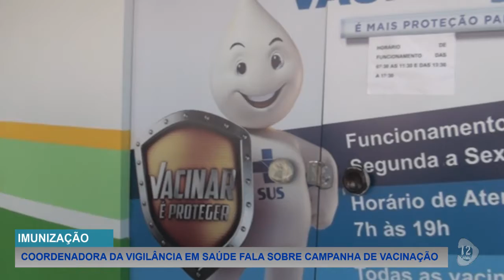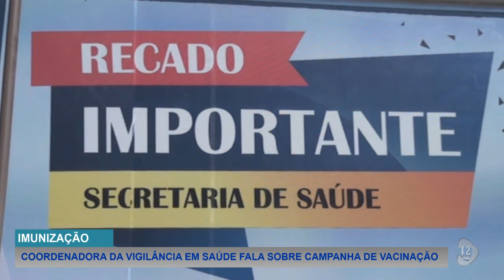COORDENADORA DA VIGILÂNCIA EM SAÚDE FALA SOBRE CAMPANHAS DE VINAÇÃO EM QUERÊNCIA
Repórter: Michele Soares
Imagens: Lu Oliveira
Edição e Finalização: Taline Oliveira